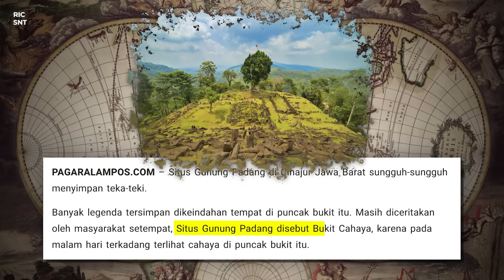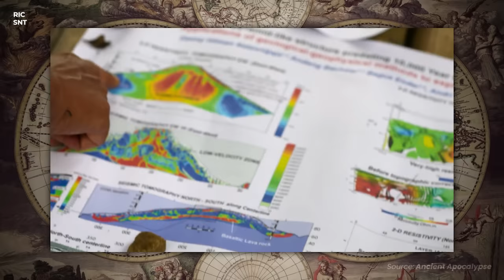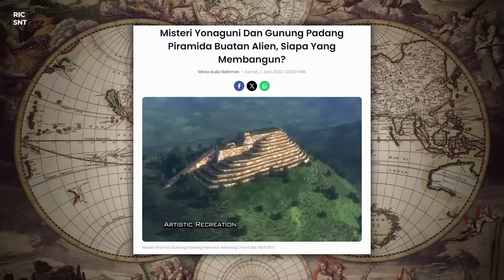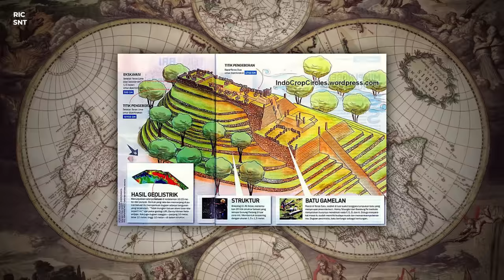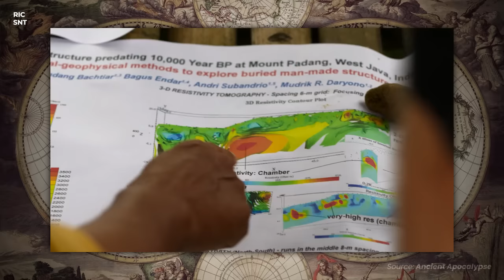SITUS GUNUNG PADANG BISA JADI KEAJAIBAN DUNIA DARI INDONESIA!